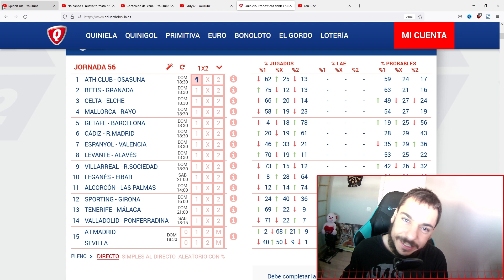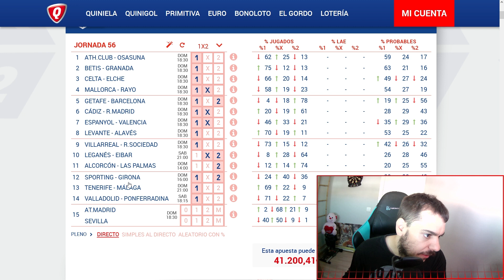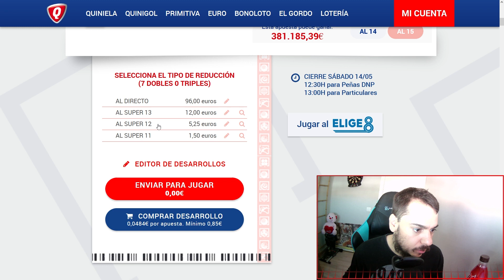La QUINIELA jornada 56 - ANÁLISIS Y PRONÓSTICOS.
Se nos viene quinielon con jornada unificada. Todos los partidos de primera división el domingo a las 18:30. No juegas a la quiniela? Empieza esta semana amigo ^^.
Os dejo mis análisis y pronósticos de una jornada bastante interesante